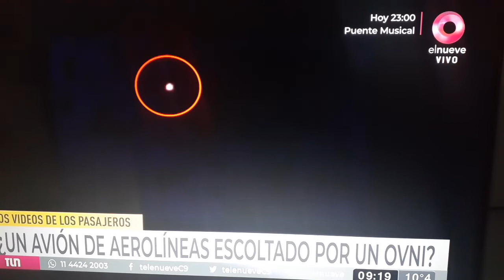Un Avión de Aerolíneas Argentinas captó un OVNI.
En el día de ayer 26 de agosto del 2021, un avión de Aerolíneas Argentinas, captó un OVNI. Que los estaba siguiendo y durante el vuelo. cambiando de color y movientos imposibles de un dron o otro tipo de aeronaves. Nos siguen vigilando .